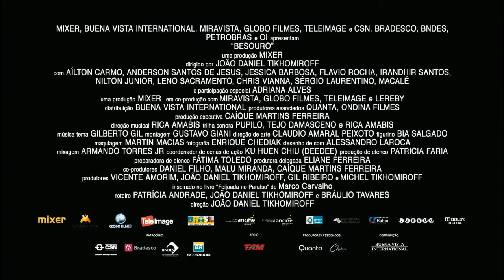Besouro - o Filme (2010) - Trailer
Bahia, década de 20. No interior os negros continuavam sendo tratados como escravos, apesar da abolição da escravatura ter ocorrido décadas antes. Entre eles está Manoel (Aílton Carmo), que quando criança foi apresentado à capoeira pelo Mestre Alípio (Macalé). O tutor tentou ensiná-lo não apenas os golpes da capoeira, mas também as virtudes da concentração e da justiça. A escolha pelo nome Besouro foi devido à identificação que Manuel teve com o inseto, que segundo suas características não deveria voar. Ao crescer Besouro recebe a função de defender seu povo, combatendo a opressão e o preconceito existentes.